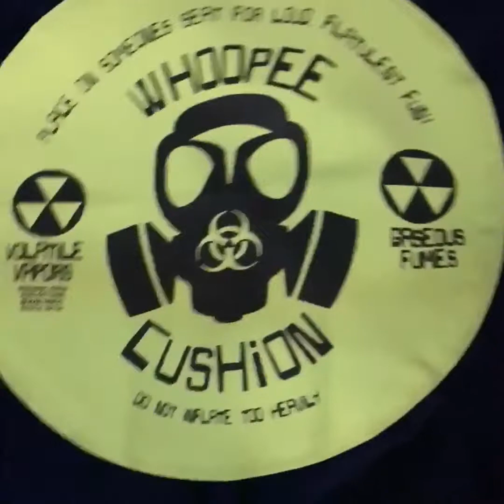Prankster is my name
My name is actually Wade